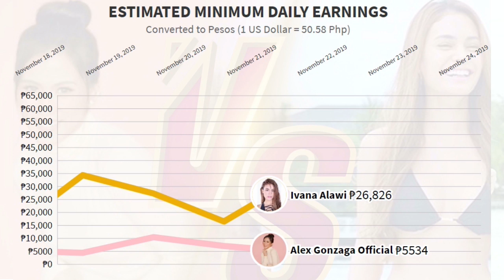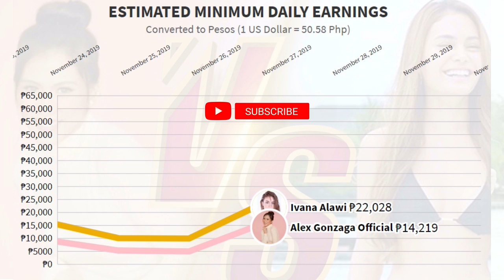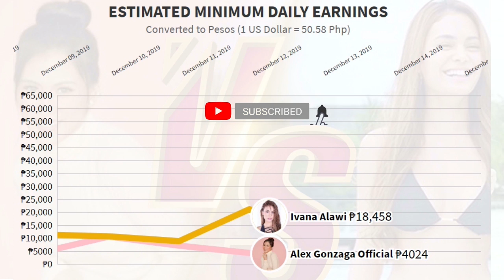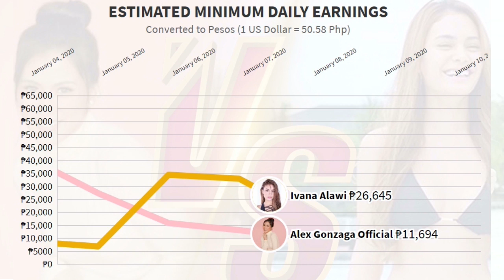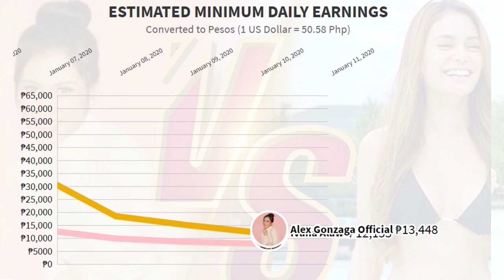Ivana Alawi vs Alex Gonzaga 2 | Youtube Salary 2019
Ivana Alawi vs Alex Gonzaga, from the website social blade here are their estimated minimum daily earnings from November 14, 2019 to January 11, 2020. Who earns more? Watch until the end to find out.

BIGGEST FAST FOOD RESTAURANT CHAINS IN THE WORLD

Source: Socialblade